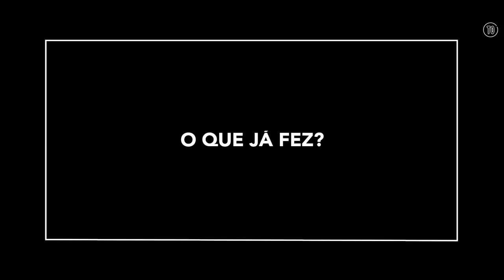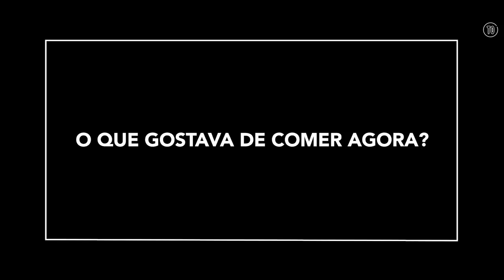Chefs: Os melhores de Lisboa - N.º 5: Henrique Sá Pessoa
"Acho que dei o meu contributo para a gastronomia portuguesa". Fomos descobrir quem são os 20 grandes chefs de Lisboa, o que fazem e que planos têm para o futuro. O quinto desta série é Henrique Sá Pessoa.